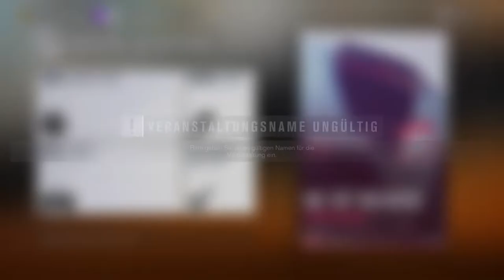Let's Play Forza Horizon 3 #108 - Downsizing auf Italienische Art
Vorläufiger Uploadplan (für diese und folgende Wochen):

Montag: FH3 Drag Races
Dienstag: FH3 beliebiges Format (aber wahrscheinlich Let's Play)
Mittwoch: FH3 beliebiges Format (aber wahrscheinlich Let's Play)
Donnerstag: FH3 Drag Races
Freitag: FH3 beliebiges Format (aber wahrscheinlich Let's Play)
Samstag: FH3 beliebiges Format (aber wahrscheinlich Let's Play)
Sonntag: FH3

Zurzeit aktiv: FH3 Let's Play, FH3 Drag Races, FH3

Zurzeit pausiert: FH3 Multiplayer, FH3 Car Battle

Zurzeit beendet: FH3 Autocross